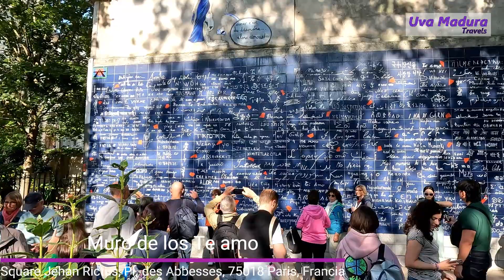Estuvimos en el muro de los TE AMO en PARIS FRANCIA